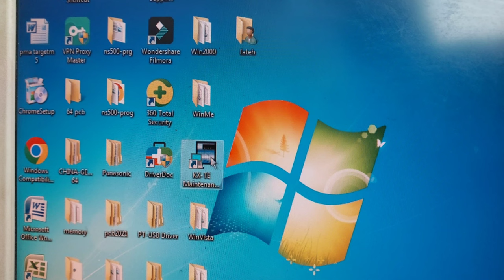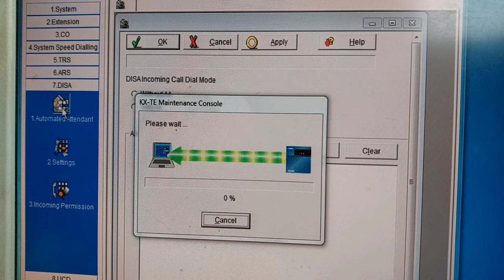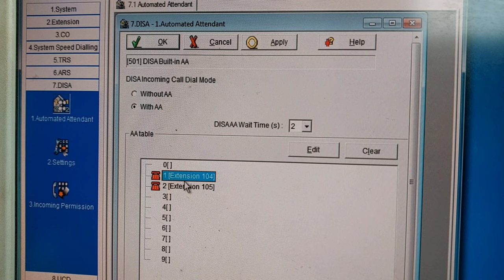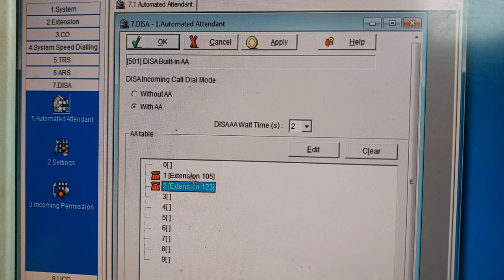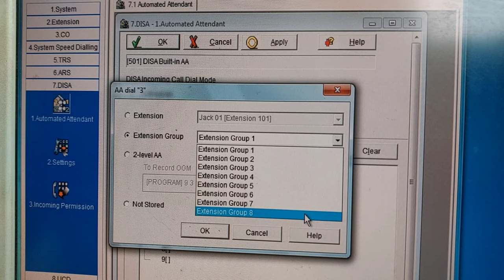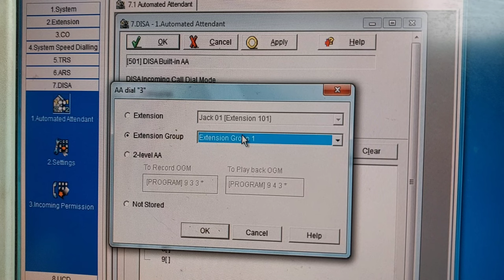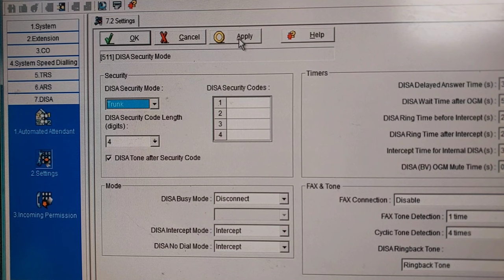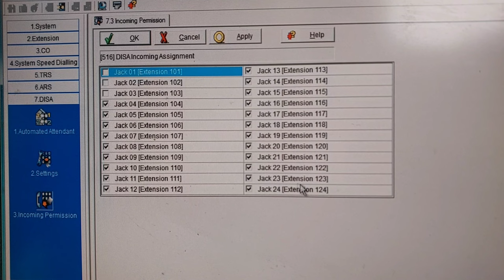DISA OGM activation from computer | Panasonic kx-tes824 ,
Assalam Alaikum Welcome TO
PABX & Electronics Urdu i providing all kinds of information about Telephone Exchanges based on our experience. Programming.Installation  Protecting Telephone Exchange from Lightning,
Extension distance of exchanges of each tape,
Information about features and stability of exchanges and also electronics projects you will get to see on this channel in urdu
China PABX system | PABX TDA-432 | PABX TC-2000H | PABX TC-2000B | Panasonic kx-Tes824 | Panasoninc kx TDA100D | Panasonic kx NS500 | Panasonic KX TD600
Social Links